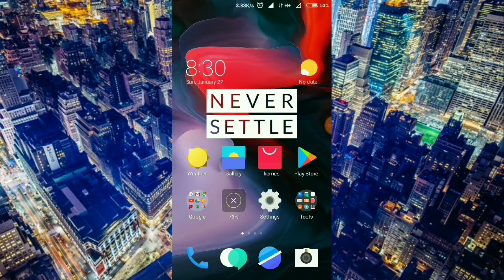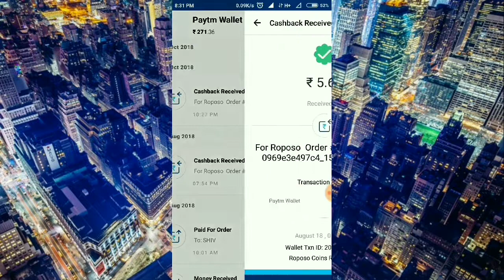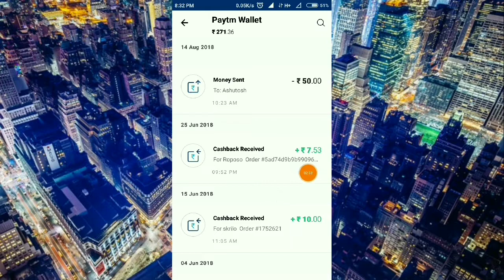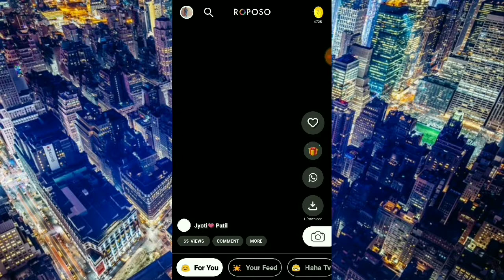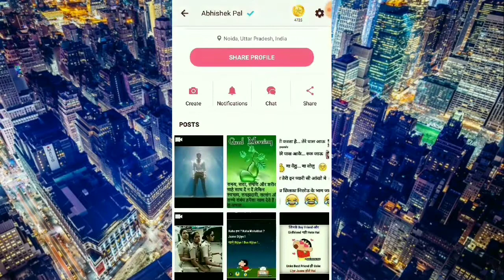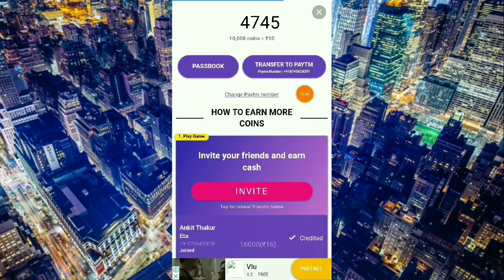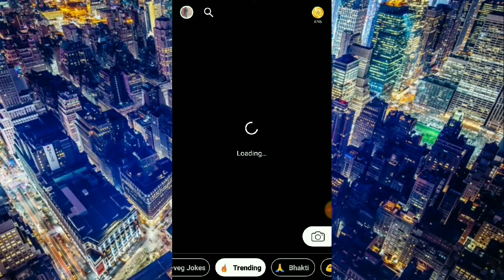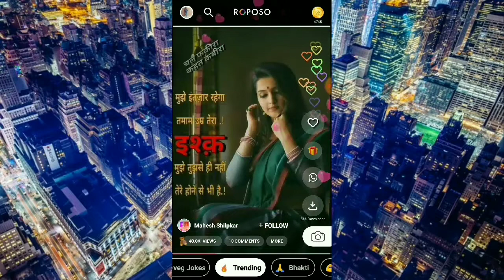How to Earn Money With Roposo App | how to Earn free Paytm cash by Roposo 2019 - Update World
Hello Friends ,

TOPICS COVER :-

• roposo coins

• earning apps like roposo

• apps like roposo to earn money

• roposo coins use

• roposo play and earn

• roposo app download

• roposo app offer

• roposo comedy telugu

ABOUT US - Update World is a youtube channel. Where you will find Tech, Tips and Trick, Apps Reviews  Tutorial Video in hindi.

Thanku
(Update World)